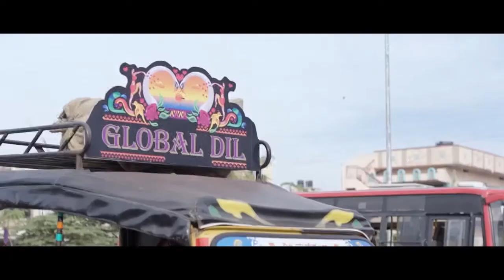Hampi The Movie | Digital Detoxx | Teaser | Sonalee, Prajakta, Lalit, Priyadarshan | 3rd Nov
चला 'ग्लोबल दिल' बरोबर हंपी ला जाऊ...

Produced By : Swaroop Samarth Entertainment & Digital Detoxx
Chaitanya Akolkar Presents
Directed by Prakash Kunte
Produced by Yogesh Bhalerao, Chaitanya Akolkar

Releasing on 3rd November 2017